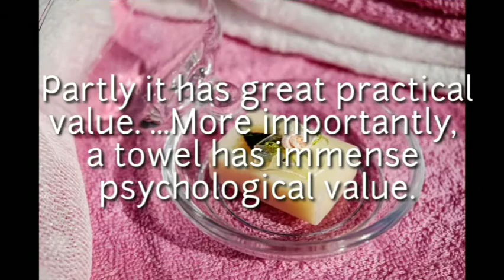National Towel day 25th May 2020 l national towel day l Towel day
National Towel day